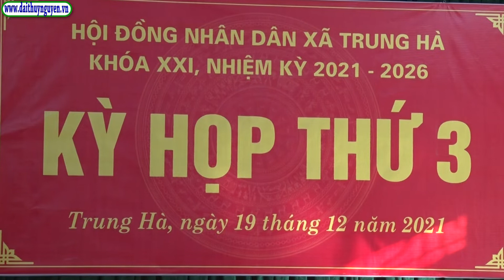HĐND xã Trung Hà khóa XXI nhiệm kỳ 2021 2026 tổ chức thành công Kỳ họp thứ 3